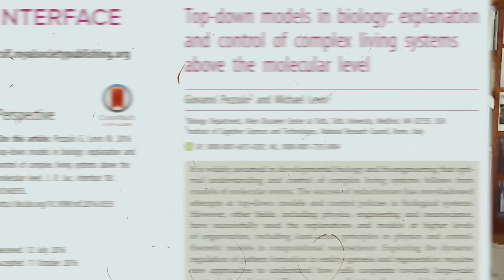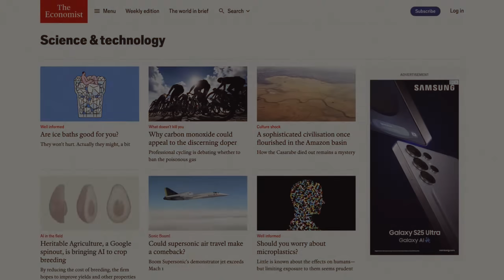This Could Completely Redefine Consciousness (Your Mind Is Just a Pattern)